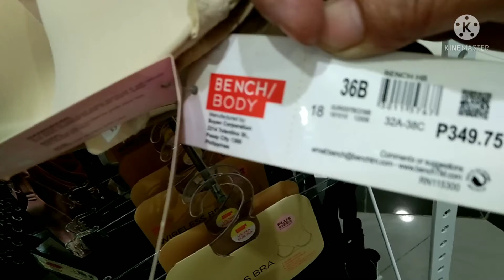ROBINSON'S MALL MANILA||Susie C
Nagpunta Kami sa ROBINSON'S MALL sa
Manila.

See you nextime on my video